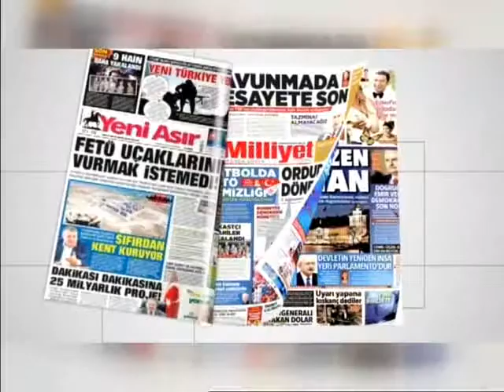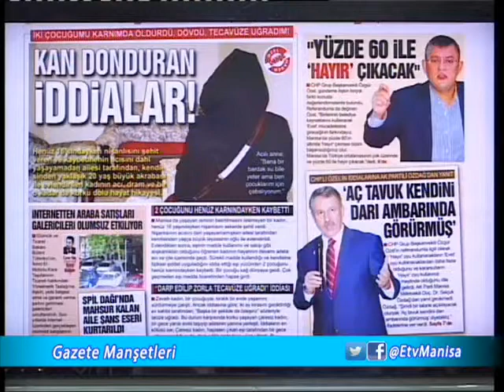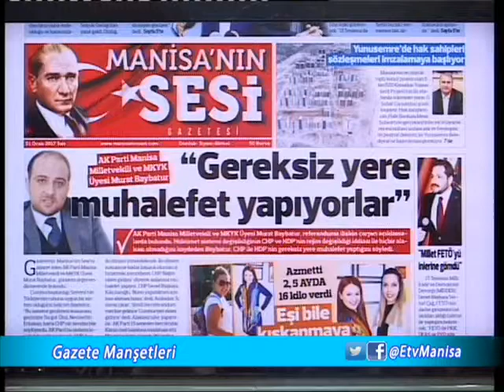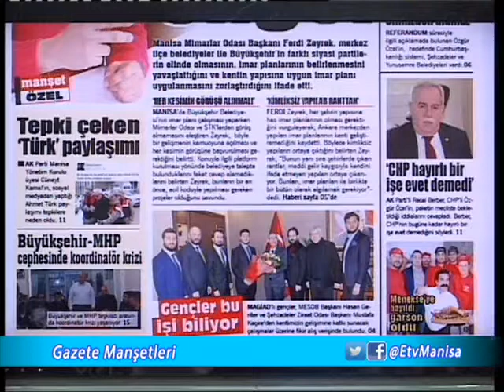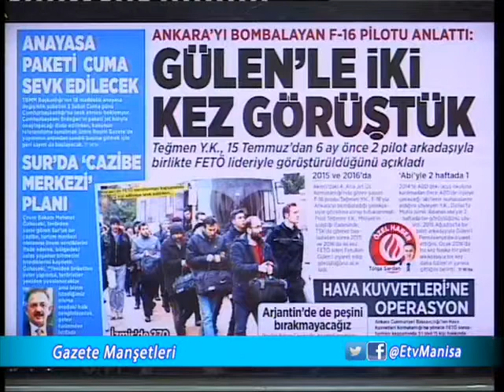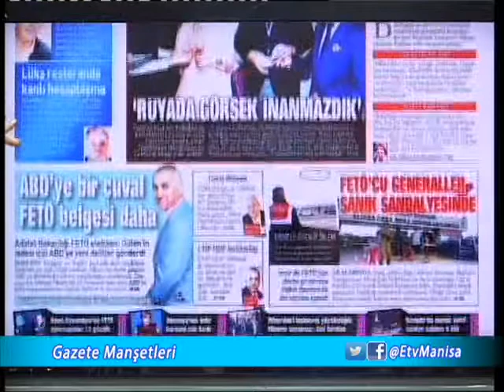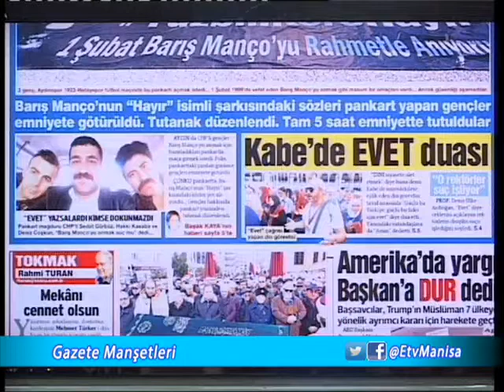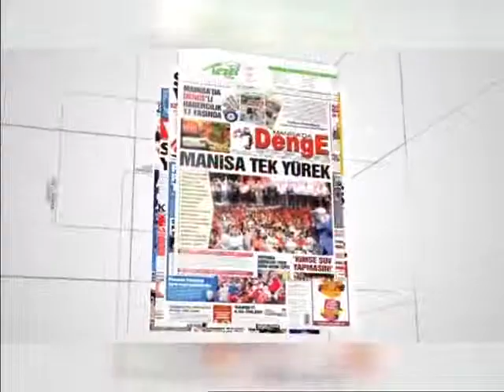Gazete Manşetleri (31.01.2017)